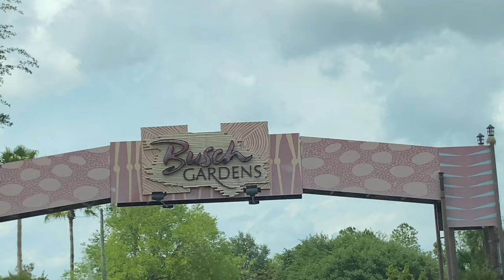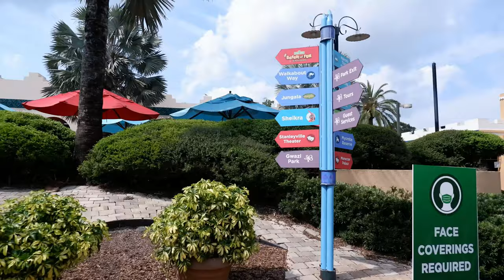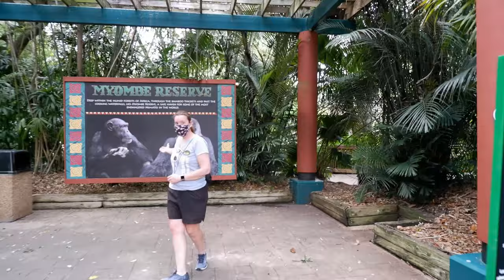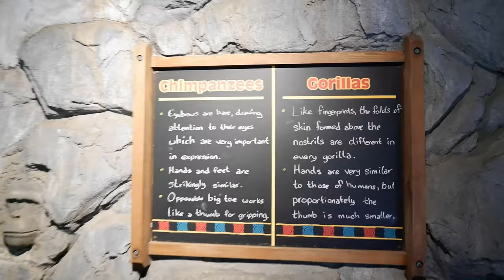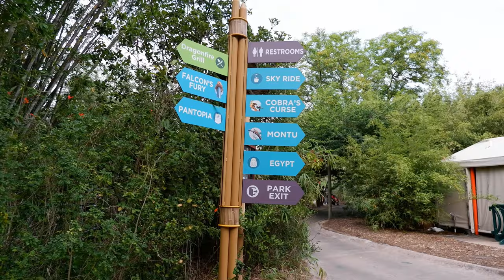Busch Gardens Tampa Florida 2021 - Montu Front-Row POV! | Orlando Florida Vlog #12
Join us as we visit Busch Gardens in Tampa Florida during the spring of 2021! Had a great time there, so much to see, and of course (lucky enough to get a front row seat!) my 3rd favorite coaster ever:  Montu!

Angle Of Descent: 50°
Drop: 128 feet.
G-force: 3.85 G's.
Height: 150 feet.
Inversions: 7.
Length: 3,983 feet.
Trains: 3 - 32 passenger.
Ride Time: 3 minutes.

Check out the full front row first-person POV view of Montu, the best inverted coaster in the world!!